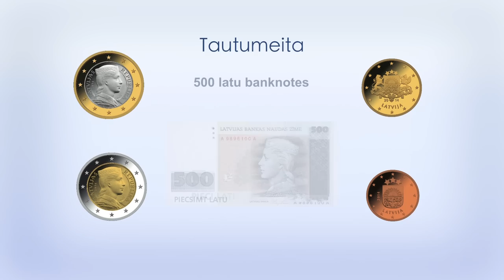Ekonomikas ABC: Vai eiro apdraudēs valsts identitāti?